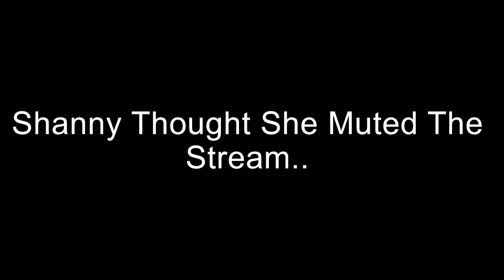ShannyForChrist Jason Wiping Shanny's A$$!!!!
It sounds like she's going right there in the living room!